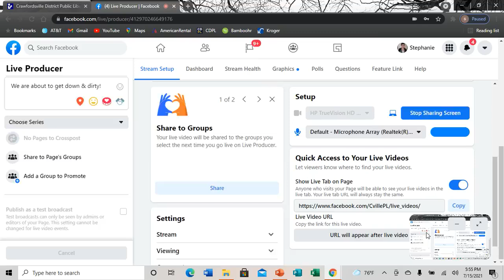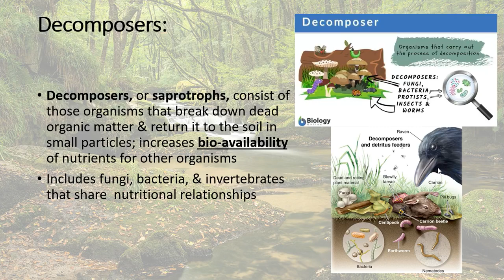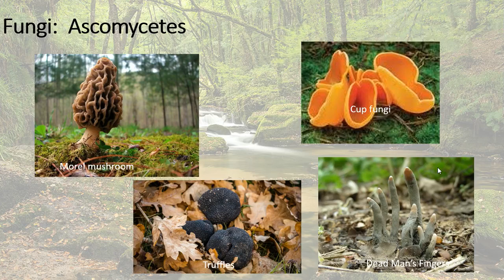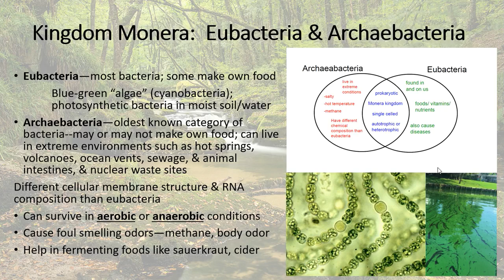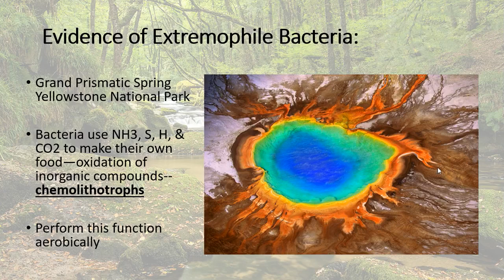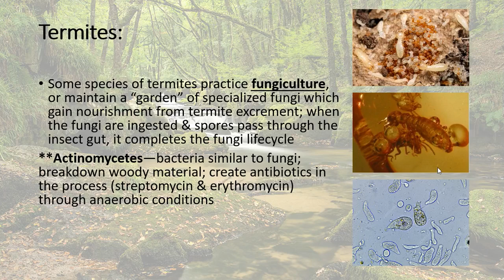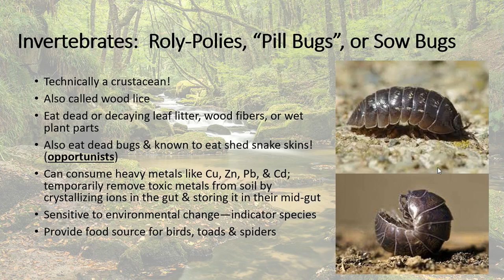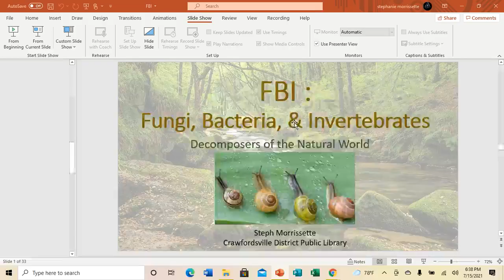FBI: Fungus, Bacteria & Invertebrates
Get the down & dirty on our decomposers in this program on those organisms that make you say "Ew!"